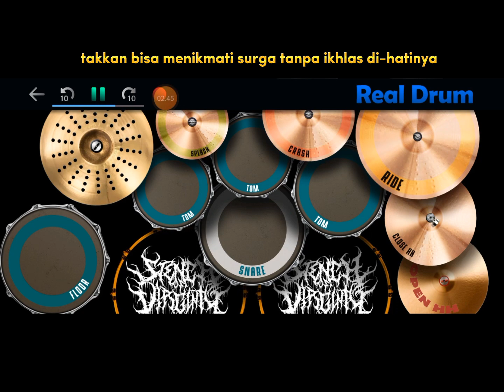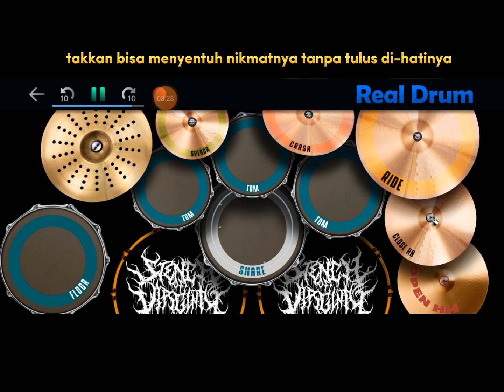Ungu - Sesungguhnya Cover real drum